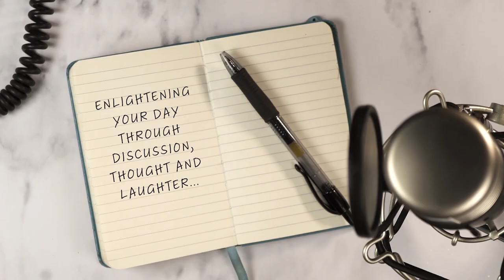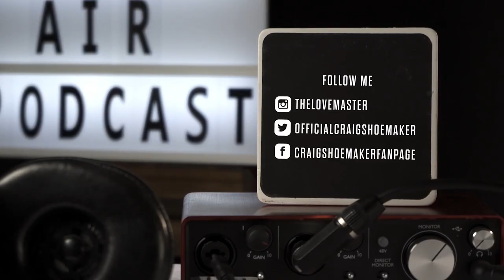Enlightened Up Podcast with Craig Shoemaker: Gordon Gregory is a Motor Boatin' S.O.B.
This week's guest is the producer of the Enlightened Up Podcast, Gordon Gregory. Gordon may not have been the originally scheduled guest for this week, but as a pinch hitter, he knocks it out of the park with some hilarious stories about earning his amazing nickname and the sexual tension he once had with the legendary Cloris Leachman. Tune in as Craig and Gordon deliver another podcast episode full of the laughter you need for your soul!